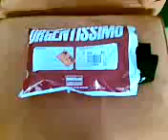Qik - Mobile video by Davide Milani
Streamed by Davide Milani. Qik is the fastest way to upload videos to YouTube from your mobile phone.